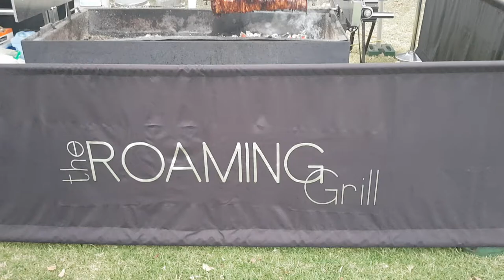Charcoal Lamb AB / HSP From The Roaming Grill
The Roaming Grill was set up in Light Square where they served up one  of the best ABs I've ever had and the very first I've sampled where the lamb was charcoal cooked. As these guys are from Melbourne this is technically a HSP (Halal Snack Pack) but was far more like an AB in taste in that it used 'real' rather than composite meat and did not come with cheese.